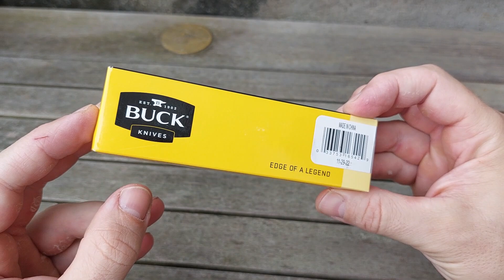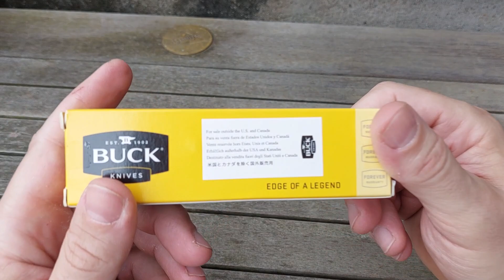BUCK - HILINE XL - MOZZETTA MODERNA A MENO DI 60 EURO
Coltello del famosissimo marchio americano però di produzione cinese. Bisellatura concava e movimento ultra scattante per questo bestione a testa piatta